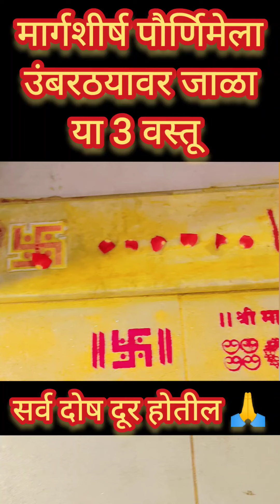मार्गशीर्ष पौर्णिमेला उंबरठ्यावर जाळा या 3 वस्तु घरातील सर्व दोष दूर होतील 🙏 श्री स्वामी समर्थ 🌹🙏